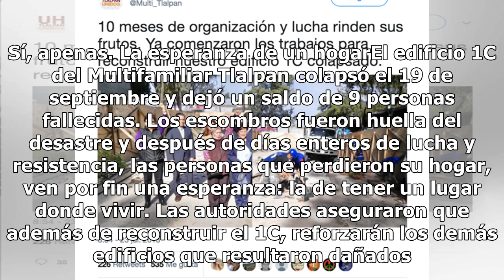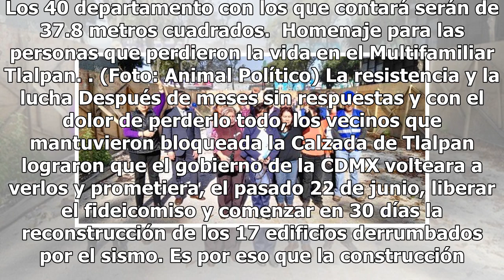Después de 10 meses de espera, inician reconstrucción del Multifamiliar Tlalpan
10 meses después del 19S, aquel terremoto que cimbró al país y unió a las personas, por fin inician la reconstrucción del Multifamiliar Tlalpan. Sí, apenas. La esperanza de un hogarEl edificio 1C del Multifamiliar Tlalpan colapsó el 19 de septiembre y dejó un saldo de 9 personas fallecidas. Los esco...